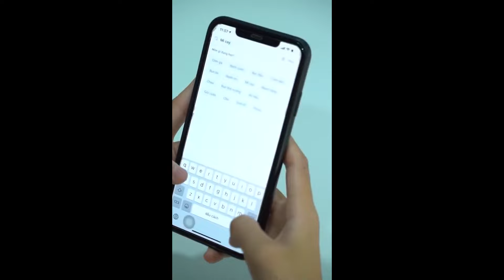Tôm La Cà Tập #65: Thử Ăn Muôn Vàn Loại Kẹo Cùng Tôm